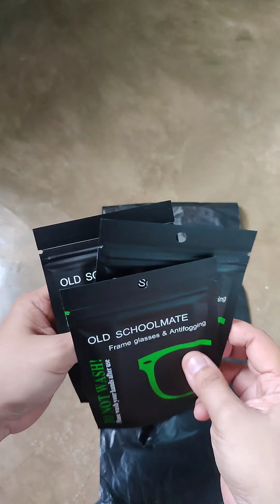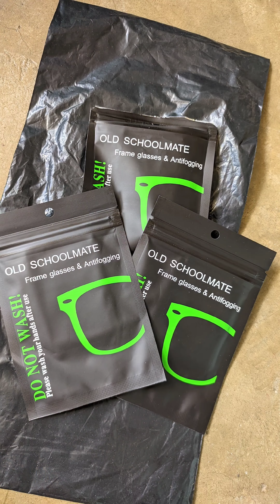ANTI FOGGING SHEET